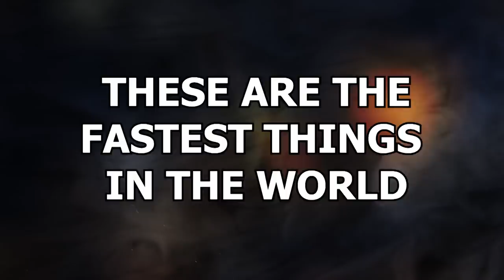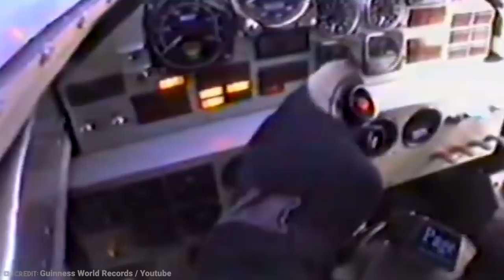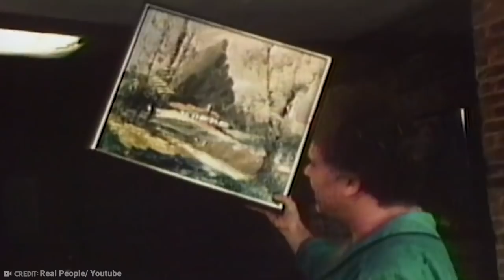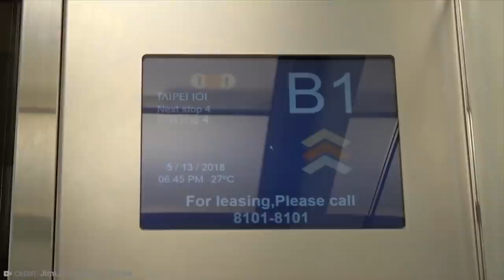15 Fastest Things In The World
Is it Barry Allen? Is it a Conchord? Is it a Bugatti Chiron Super Sport? Is it my dad abandoning my family? All of these things are speedy enough thatthey could make Mo Farrah’s top speed look like a dawdling snail’s pace. These are all fast things: but are they THE fastest? It’s time to find out. Get your sneakers on! These are the fastest things in the world!